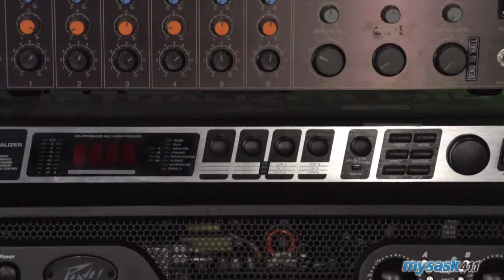Saddles & Steel Music Productions - (306) 783 - 4397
182 Broadway St W , Yorkton, SK, S3N0M7